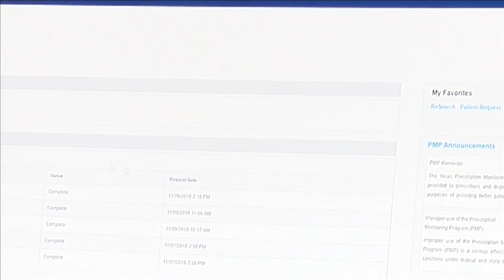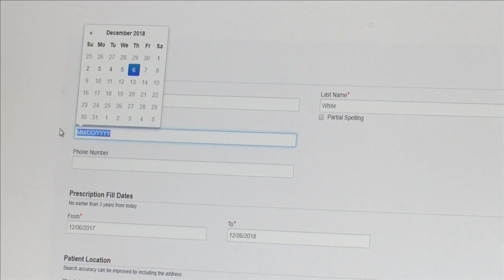Lubbock dentists reduce opioid prescriptions to fight epidemic